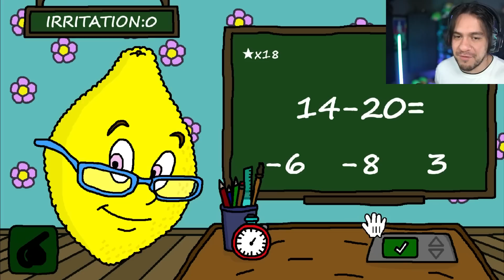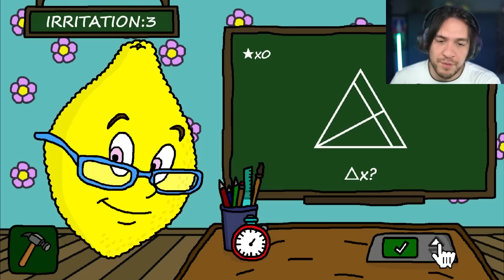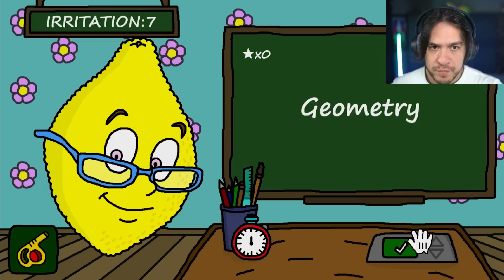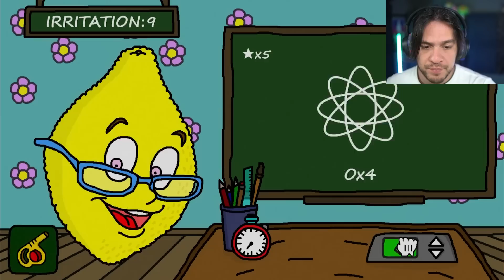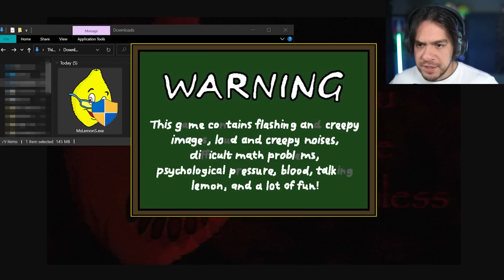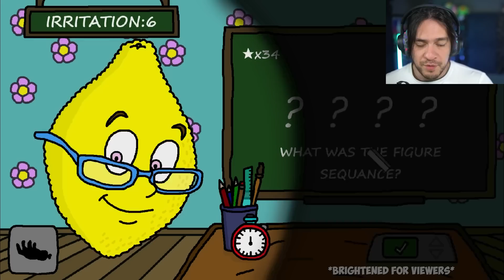Yes. Ms Lemons is a SCARY game.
Ms Lemons is hard. I'm dumb.